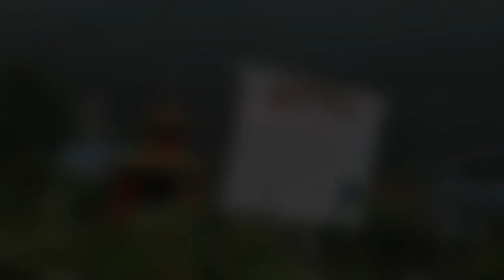DayOut to Namjea And ViewPoint with my Boys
This is my first Vlog on My youtube channel Guys.In past i used to Upload videos but didn't do VLOG.So its my fist vlog.And This vlog is about our DayOut to Namjea and ViewPoint with my Boys(Christhoper,Newness , Wrizzu &Me).And later our Brother Joined us in Viewpoint.Had a Great day with this guys.But the weather was not best for doing vlog and to rome.That's why you guys will not see the best view on this video.But will make sure in next one i will not let you disappoint.

EDITED FROM: CYBERLINK POWERDIRECTOR
1. Music maker Jam(Own Beat)
2.Festival
3.Good influence
4.First Days of Spring